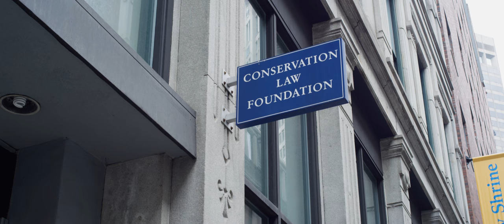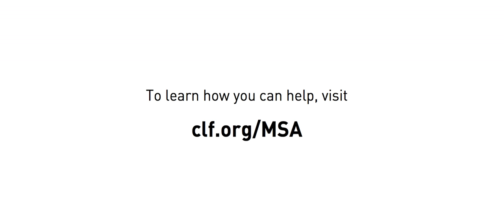Building strong, sustainable fisheries for future generations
The federal fisheries law has shown that strong, sustainable fisheries are possible. Congress should build on this success by improving and strengthening regulations to ensure that catching fish and enjoying seafood are possible for future generations.